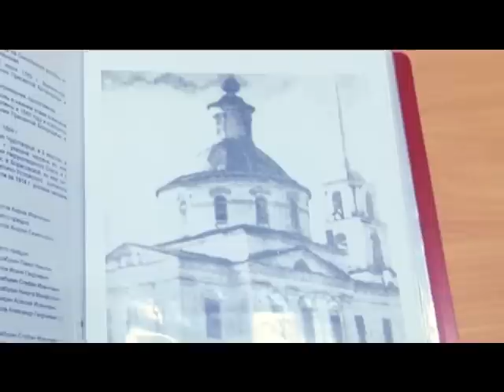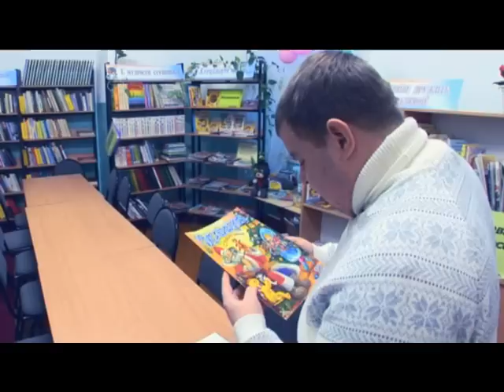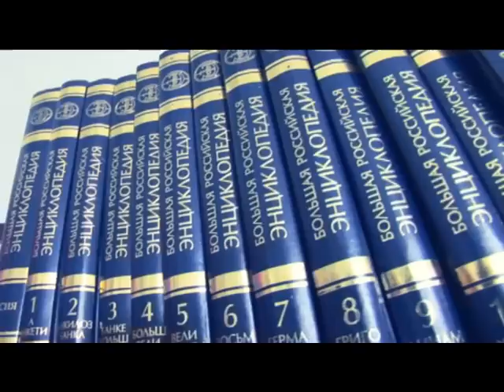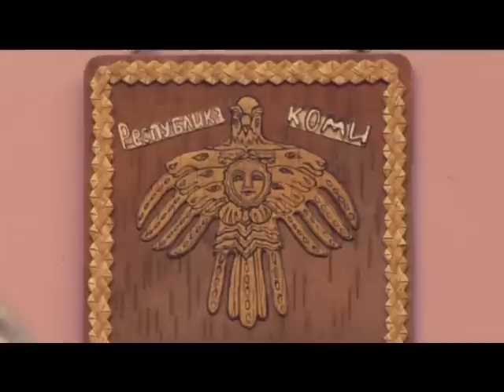Село Пажга Сыктывдинского района Республики Коми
Цикл телевизионных передач "Путешествуем по Коми".
Тема выпуска: село Пажга Сыктывдинского района Республики Коми.

Передача создана при поддержке Комитета по природным ресурсам, природопользованию и экологии Республики Коми.

Республика Коми, г. Сыктывкар, 2012 г